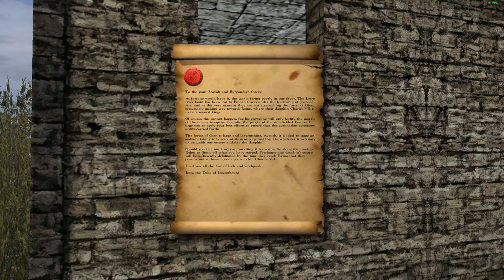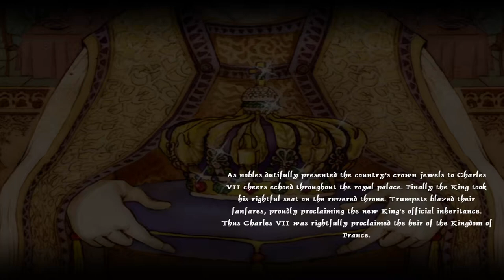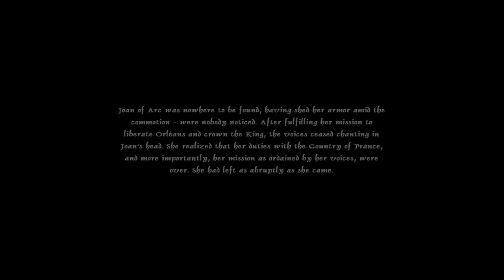Let's Play Wars & Warriors: Joan of Arc | Mission 8: The Road to Coronation | Finale | Charles VII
Welcome back to Wars & Warriors: Joan of Arc, the first entry in what is ultimately a cancelled franchise. The game features the French Saint Joan of Arc and a bastardisation of her adventures as she helps the Kingdom of France repel the English Invaders during a time of war. It is a hybrid between Hack & Slash and Real-Time Strategy focusing mostly on the former but with the ability to switch between the various characters or Generals, break up into multiple smaller units to coordinate attacks and recruit soldiers under a person's leadership. This playthrough is utilising FanSH's HD Update mod.

Having weakened the English forces in and around the Loire River basin and retaken a large portion of the map of France back from the invaders, effectively sending them retreating with their tails tucked in between their legs, the time is now ripe for the French resistance to take the Dauphin Charles VII to Reims for his coronation so that the French can mount a serious offensive against the English and take back what is truly their own.

However, before they can coronate the new King, the Dauphin needs to gain the trust and support of his people and at this time of war, the best to do that is to personally lead his armies towards the liberation of French lands. Furthermore, despite the English having been weakened, they are still desperate to hold onto the French lands that they have conquered and hence, underhanded tactics such as ambushes and patrols are expected as resistance to their advancement. The English's only hope at this point is to eliminate the Dauphin and hold on to the French throne as a result.

As the party sets out to escort the Dauphin to Reims, they first have to travel through a forest of Gien. As it turns out, it was a good idea to have an army protect Charles VII for the English have set up a nasty ambush throughout the forest. Due to the protection of his men, the Dauphin survives the ambush.

As the army marches to the end of Gien, they are faced with the French city of Auxerre that, although not aligned with the Dauphin is a neutral party and allows the King passage. However, as soon as the Dauphin enters Auxerre, they hoist their true colours and an English ambush is sprung upon the Army under the instruction of Sir William Glasdale. In the ensuing battle, Auxerre is liberated and Sir Glasdale is put to eternal rest.

A short march away, lies another city that holds the only path to Reims. However, this city, Troyes, is openly hostile towards the Dauphin and denies them entry. Hence, a Trebuchet is built to blast a hole through the wall, but the Engineers weren't the most skilled as it wouldn't even move. Hence, La Hire breaks down the gate and begins raiding the city's walls. And thus fell Sir John Fastolf and the city of Troyes was recaptured by the rightful french owners.

For fame, Charles VII decided to raid an English outpost right next to the city. It turned out to be a strategically sound move as well since the English were hiding a Trebuchet there to retake Troyes in the event of French capture like the occurrence which took place just now.

After that, the liberation of multiple French villages took place. One of them, Sezanne-sur-Champagne, was notable for the production of their food and hence had been under the control of Lord Scales. Charles VII liberated the village and reappropriated the farmlands to the French.

The army then captured another English outpost under the leadership of La Hire and proceeded to mount an offensive on a Burgundian city that was aligned with the English, the island city of Chalon. In the battle that ensued, Duke Bugundholm was eliminated, the city of Chalon liberated, and favour with the Valois gained.

The army then marched through a final forest full of English before they finally reached Reims. It was under the control of the English, but William de la Pole and Jean de Luxembourg bravely marched out to meet the French in battle. It didn't take long to decimate them and free Reims.

And hence, Dauphin Charles VII was coronated the King of France.

Here is a documented account of the Road to Coronation:

00:00:00 Introduction
00:01:33 The Dauphin's Speech
00:03:03 Preparation for the march
00:15:41 Marching through the Forest of Gien
00:27:48 Sir William Glasdale's surprise at Auxerre
01:00:44 Liberating Troyes and the defeat of Sir John Fastolf
01:31:51 Capturing Outposts and Liberating villages
02:05:30 Getting food back from Lord Scales
02:24:00 The Siege of Chalon and the doom of Duke Borgundholm
02:44:16 Approaching Reims
02:57:35 The fates of William de la Pole and John de Luxembourg
03:00:39 The Coronation of Dauphin Charles VII
03:01:35 Historical Accounts and Gripes
03:06:16 The Epilogue
03:09:15 Credits

You have had the patience to reach the end of Wars and Warriors: Joan of Arc!